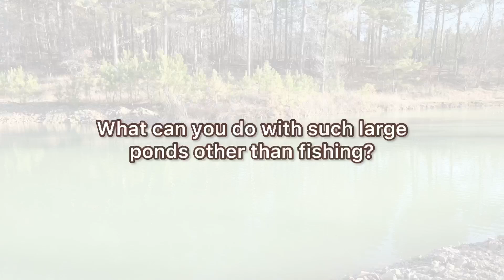What Can You do with Two New Ponds - Beavers Bend Log Cabins New Ponds Update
Two new large private ponds at Beavers Bend Log Cabins. Come stay with us and enjoy the new ponds.